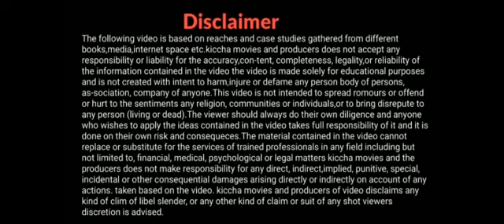Yashoda kannada dubbed full movie/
yashoda full movie exclusive on Kannada film adda. yashoda kannada dubbed action drama film stars Samanta in the lead role. The movie is directed by Hari-harish and produced by sivalenka Krishna Prasad under Sridevi movies.

Surrogate mother Yashodha is advised to follow a few guidelines to keep herself and her baby healthy and safe, but something happens at the surrogate centre that puts both of them at risk.